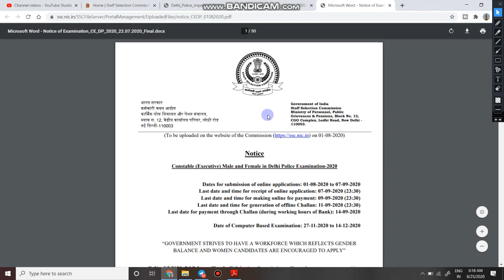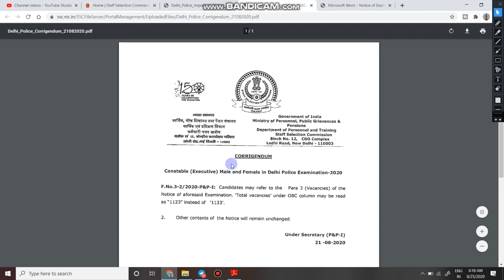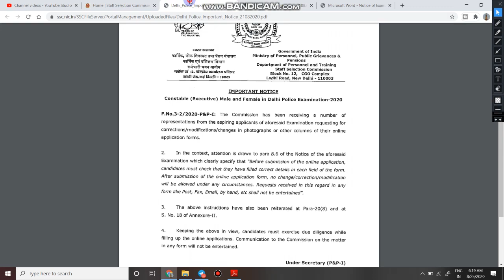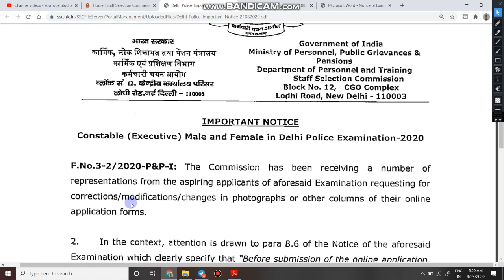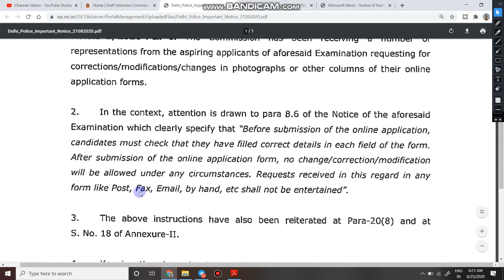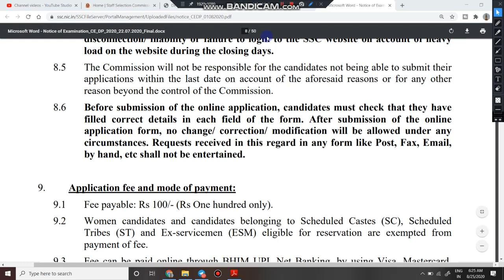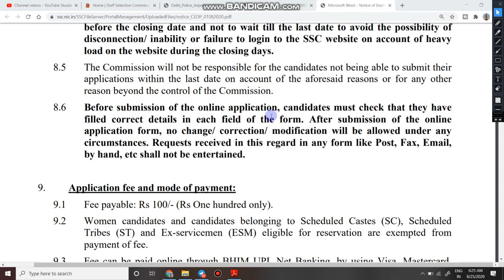DELHI POLICE CONSTABLE RECRUITMENT 2020 | अगर आपने भी फॉर्म भरा है तो यह नोटिस जरुर देख ले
1  हेलो दोस्तों आज की इस वीडियो में हम बात करने बाले है, टॉप 10 GK के प्रश्न के बारे में जो प्रश्न आपके आने बाले एग्जाम के लिए बहुत इम्पोर्टेन्ट है |

3. Link for download Detailed PDF

6.   Follow us on :-